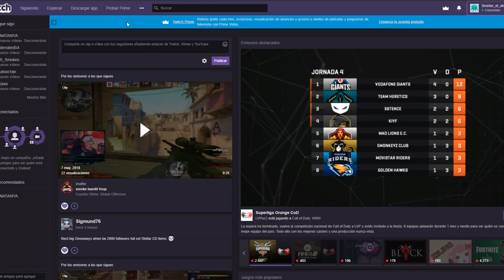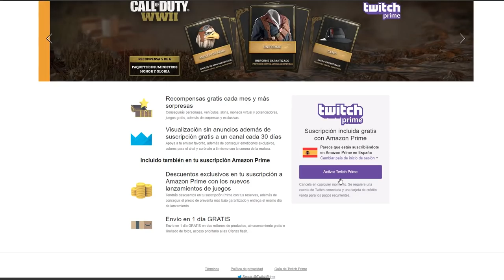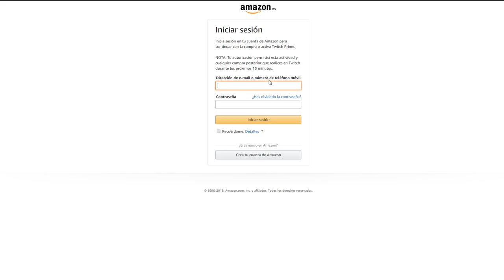CONSEGUIR SKIN, BAILE, PICO Y MOCHILA GRATIS!! | FORTNITE: Battle Royale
🌌Código ' YEVSON ' en el tiendo TODOS!!